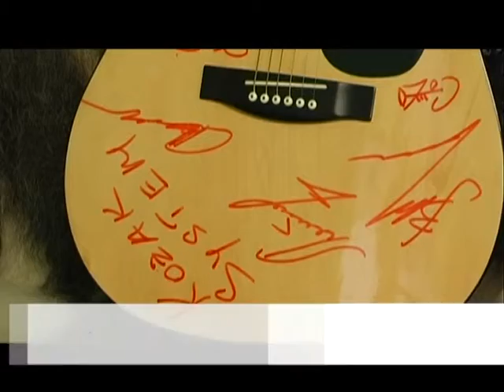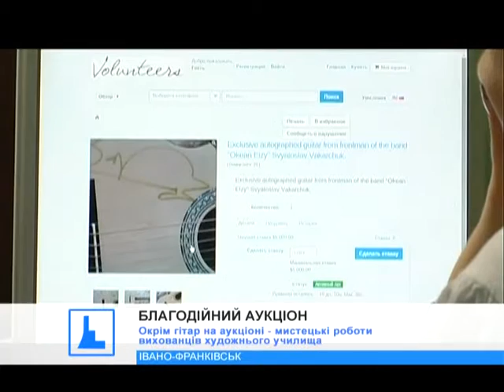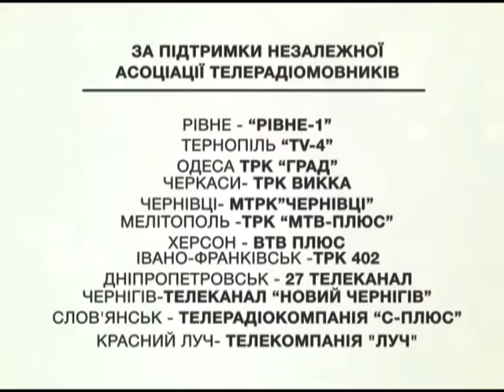15.08.15 Єдина Країна